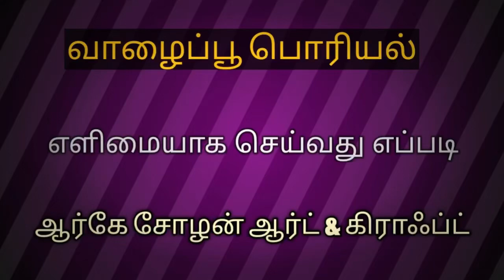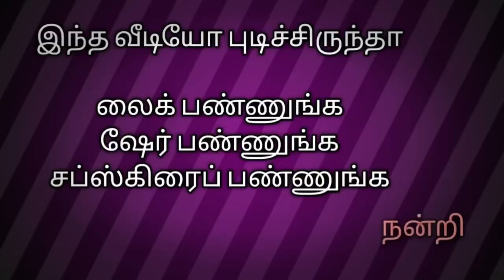வாழைப்பூ பொரியல்/valaipoo poriyalவயிற்றுப்புண் குணமாகும்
வாழைப்பூ பொரியல்traditional simplerecipe healthyfood விழுப்புரம் உணவுfood வயிற்றுப்புண் குணமாகும்